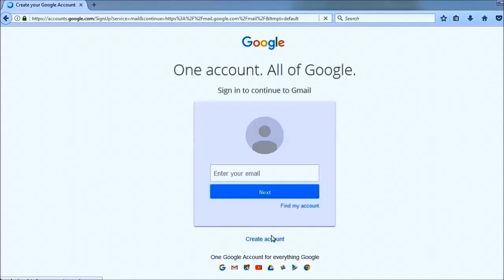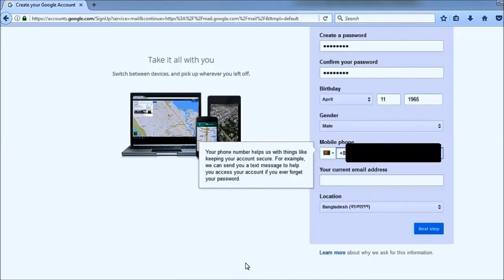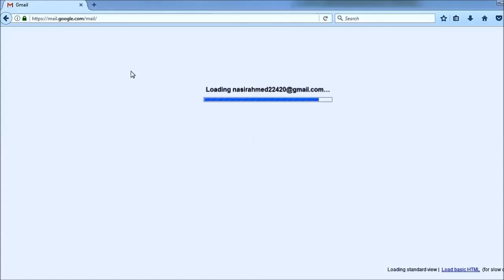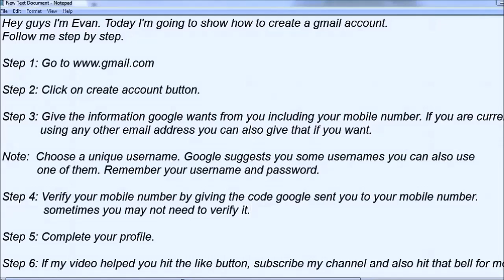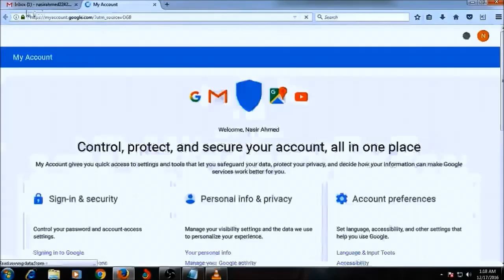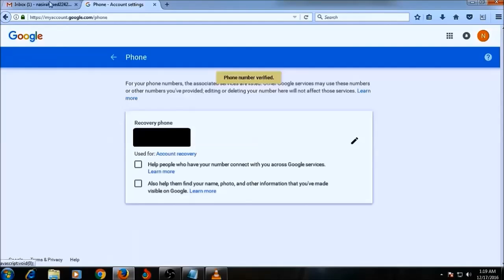Sign Up/Create A Gmail Account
Hey guys I'm Evan. Today I'm going to show how to create a gmail account. Gmail is a free, advertising-supported email service developed by Google. Users can access Gmail on the web and through the mobile apps for Android and iOS, as well as through third-party programs that synchronize email content through POP or IMAP protocols. A Google account is the key to access all of Google’s products and services. Most of them are free. Signing up for a Google account is a quick process. But you will need to give out some personal information.Follow me step by step.

Step 2: Click on create account button.

Step 3: Give the information google wants from you including your mobile number.

Note:  Choose a unique username. Google suggests you some usernames you can also use one of them. Remember your username and password.

Step 4: Verify your mobile number by giving the code google sent you to your mobile number. Sometimes you may not need to verify it. But you can verify it if you want a secure account.I will show you how at the end of the video.

Step 5: Complete your profile.